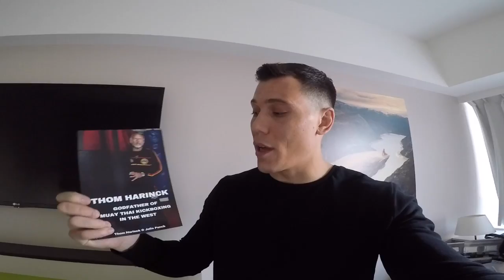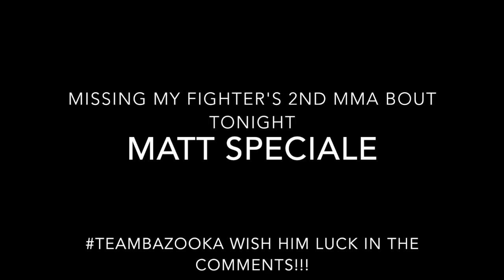On The Go with Bazooka Joe - Glory Brussels Vlog #3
Giving you a glimpse of my life and behind the scenes at Glory as i prepare to for the upcoming show in Brussels! Let me know your thoughts and i will keep filming these for all you guys!

Bazooka Kickboxing & MMA
bazookakickboxing.ca